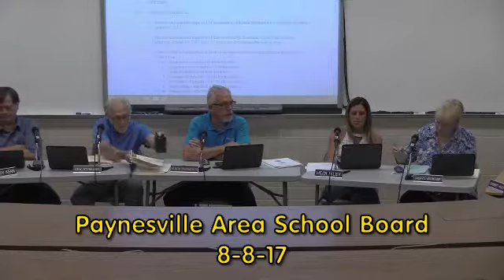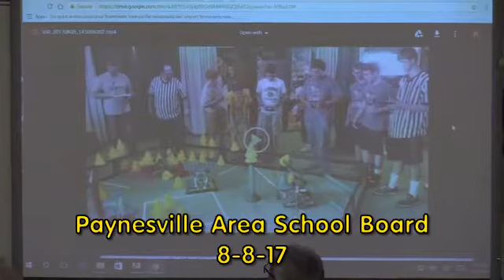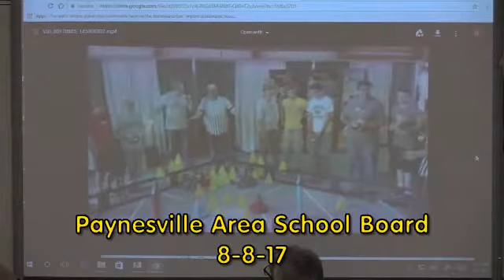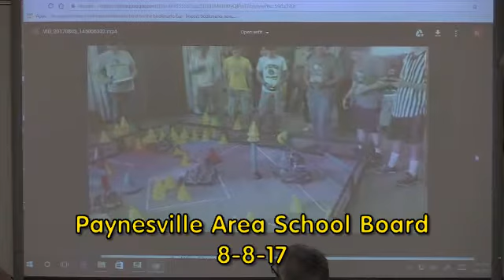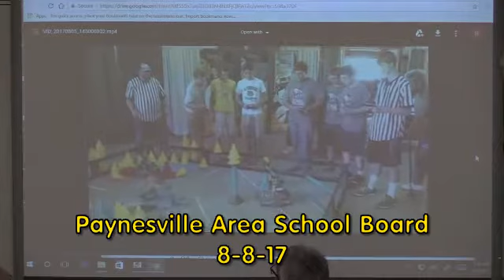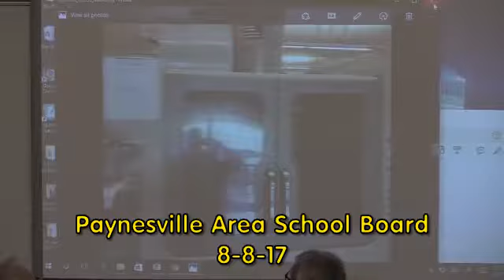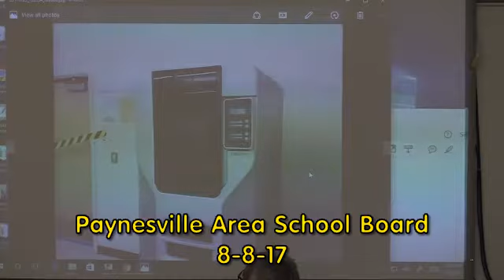8-8-17 Paynesville Area School Board Meeting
August 8, 2017 - Paynesville Area School Board Meeting